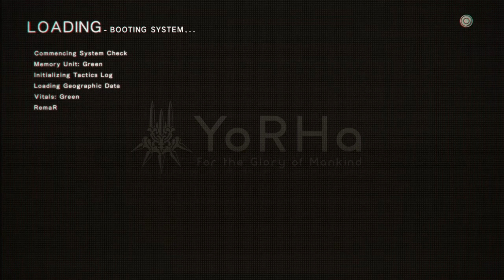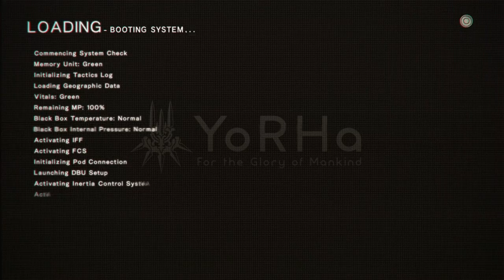I finally play Nier: Automata and this is the help you get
This is such a good game. The music is great. Just like with most game that give you a companion they tend to glitch or just choose the stragest pathbased on their pathfiding algorithm, being simple or complex you will end with funny results like the ones in this video. Also added a glitch on when you take damage.

In a world controlled by robot only one or two or three androids can save the world.